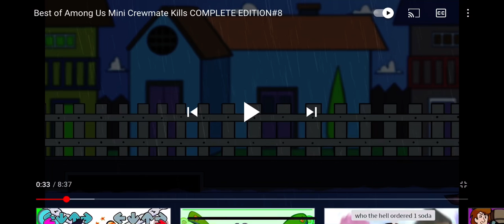dont fuckin ask